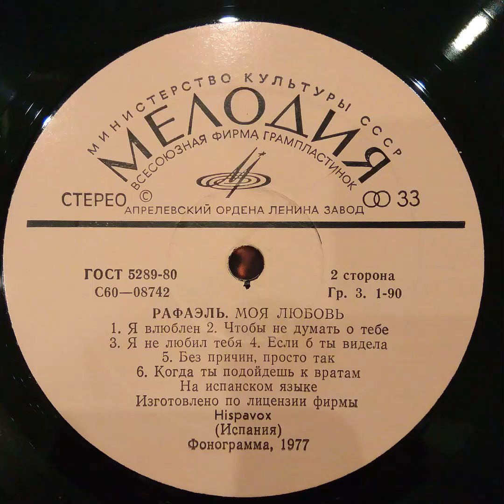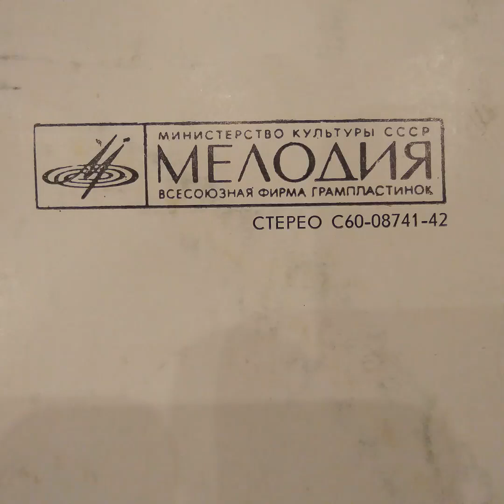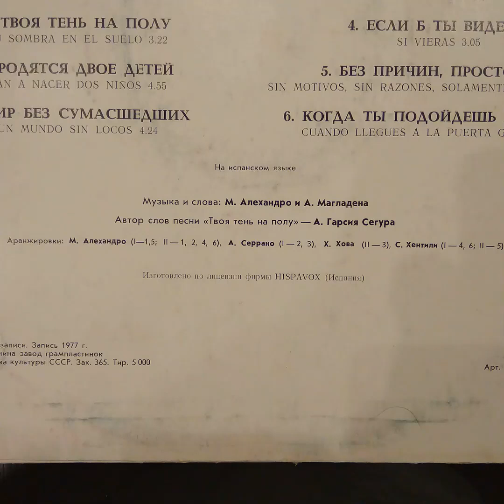Рафаэль. Моя любовь. сторона 2 (2-ая часть). Пластинка. Vinyl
Треклист
2 сторона
1.Я ВЛЮБЛЕН
Y ME ENAMORE DE ELLA 3.15

2.ЧТОБЫ НЕ ДУМАТЬ О ТЕБЕ
PARA NO PENSAR EN TI 3.23

3.Я НЕ ЛЮБИЛ ТЕБЯ
NO ТЕ AME 3.20

 0:00 4.ЕСЛИ Б ТЫ ВИДЕЛА
SI VIERAS 3.05

 3:04 5.БЕЗ ПРИЧИН, ПРОСТО ТАК
SIN MOTIVOS, SIN RAZONES, SOLAMENTE PORQUE SI 4.03

 7:04 6.КОГДА ТЫ ПОДОЙДЕШЬ К ВРАТАМ
CUANDO LLEGUES A LA PUERTA GRANDE 2.46

1977